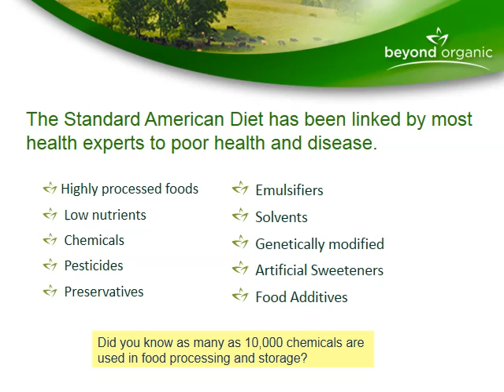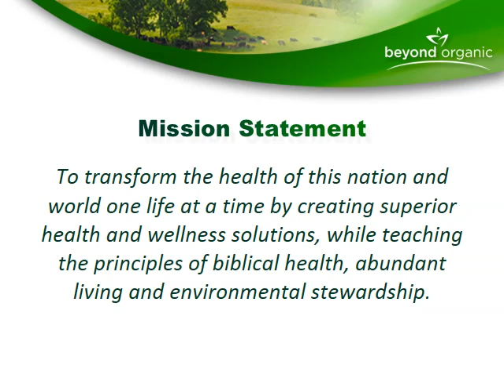Beyond Organic Introduction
Healthy Foods for a Healthy Body and Mind!  Learn how easy it is to incorporate beyond organic foods into any lifestyle regimen. Watch this  brief introduction to Beyond Organic video and see why they are a leader in health and wellness products. Change your Diet. Change your Life. Change your World.